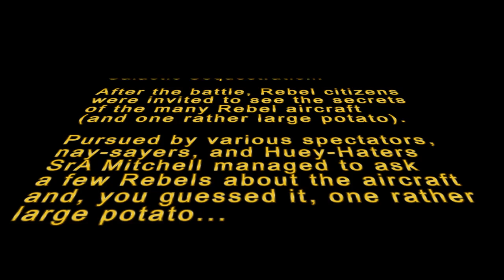Gunfighter Skies Episode IV: A New Show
Yes, after the defeat of the evil Galactic Sequestration, Gunfighter Skies brought tons of fun to Rebel forces living in Idaho. Here's a few snippets of random fun.